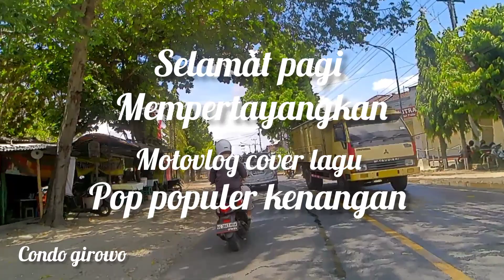MOTOVLOG _COVER LAGU PILIHAN#vlog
motovlog dan cover lagu dangdut koplo